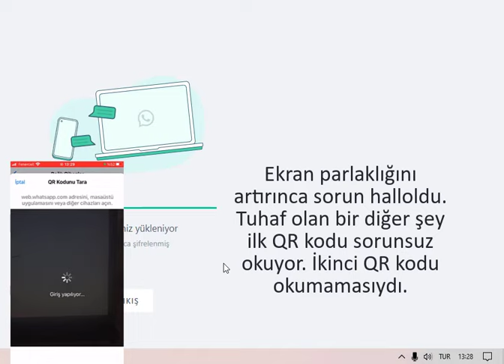MUTLAKA DENE WHATSAPP WEB QR KOD OKUMAMA ÇÖZÜM ÖNERİSİ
Uyarı: Tamamen amatörce bulunmuş bir çözüm yoludur🫣Herkeste işe yaramayabilir. Benim sorunuma çare oldu belki size de çare olur.

Kendi bilgisayarımda whatsapp webe ya da microsoft storedan indirdiğim whatsapp uygulamasına bağlanmada sorun yaşadım. Başka bilgisayarlarda sorun yaşamıyorken evdekinde sorun yaşıyor olmam sinirimi bozdu.Üstelik evdeki diğer mobil cihazlar sorunsuz bağlanıyordu QR kodu okutunca. Nedir ne değildir diye düşünürken belki bundandır diye bir deneme yaptım ve sorunum halloldu. Sizlerden de benzer bir sorun yaşayanalar var ise denemeniz için bu videoyu hazırladım. Bakın neymiş çözümü?